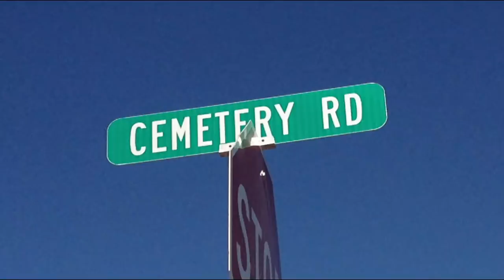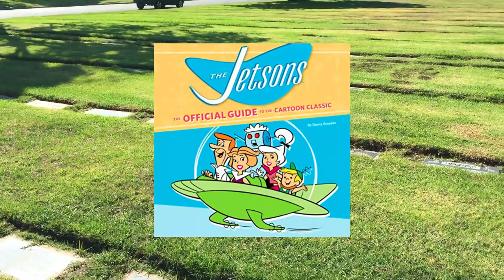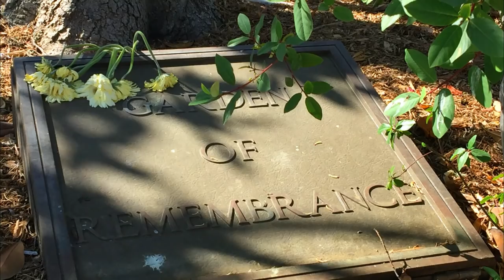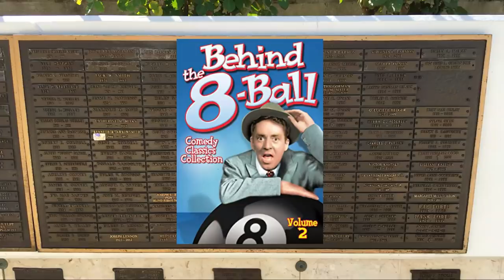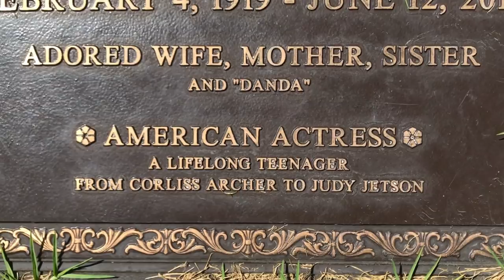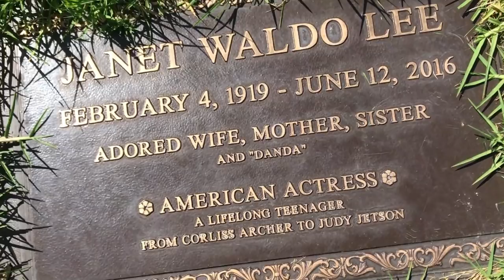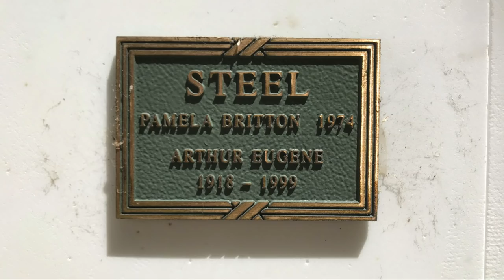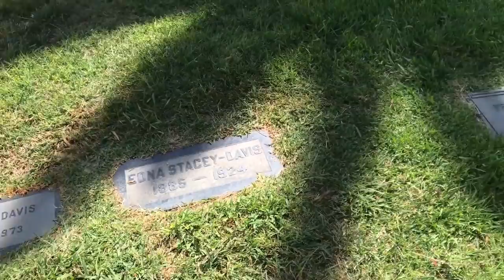Famous Graves - BLONDIE & DAGWOOD & Others - Remembering The Movie & TV Show Casts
Today I visit the gravesites of some of the cast members from the classic BLONDIE movies, radio show and TV sitcom of the 1930 through the 1950s and others.

Gravesite tours include:

Penny Singletone (Blondie Bumstead), San Fernando Mission Cemetery, Mission Hills, California
George O'Hanlon, Valley Oaks Cemetery, Westlake, California
Janet Waldo, Forest Lawn Hollywood Hills, California
Robert E. Lee, Playwright (Inherit The Wind), Forest Lawn Hollywood Hills, California
Pamela Britton Steele (Blondie Bumstead on TV), Forest Lawn Hollywood Hills, California
Arthur Lake (Dagwood Bumstead), Hollywood Forever Cemetery, Hollywood, California
Marion Davies (Actress), Hollywood Forever Cemetery, Hollywood, California

I also remember actor Larry Simms who played Alexander "Baby Dumpling" Bumstead, who was buried in a non cemetery service and has no final resting place to visit.

Thanks for joining me on another nostalgic road trip down memory lane to the cemetery.

Rainbow Forest, 2:02, Quincas Moreira
Love Letters, 1:42, Aaron Kenny
English Country Garden, 1:37, Aaron Kenny
Heavenly, 2:43, Aakash Gandhi

Equipment: iPhone 7 and Canon SX530 HS